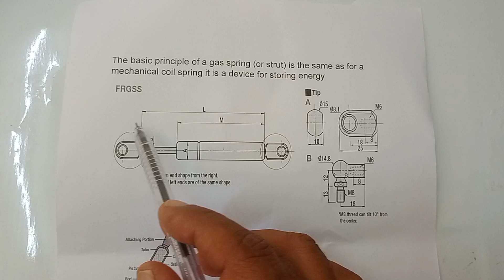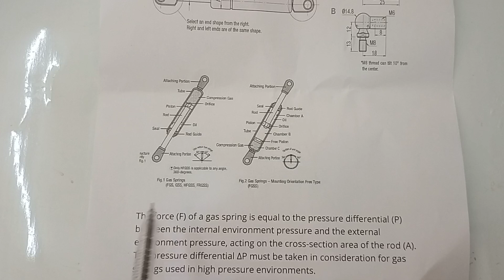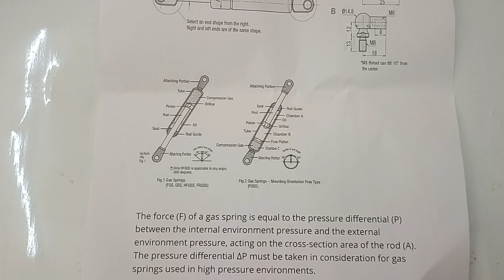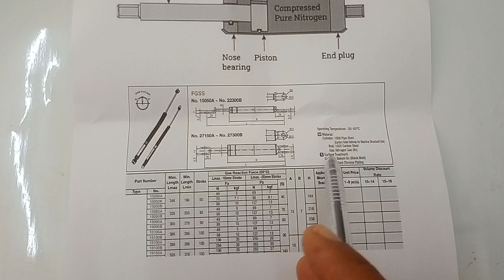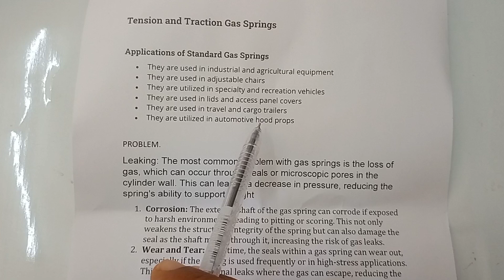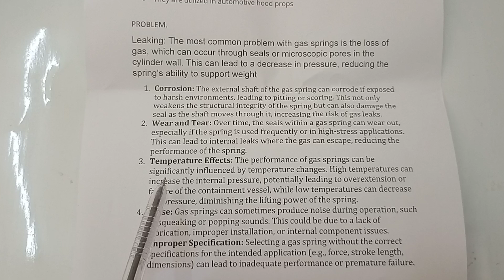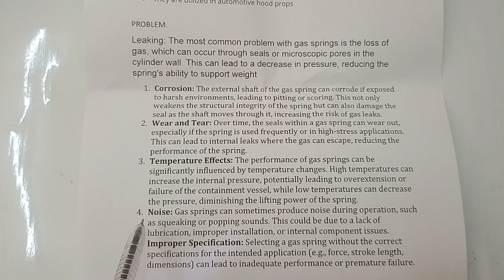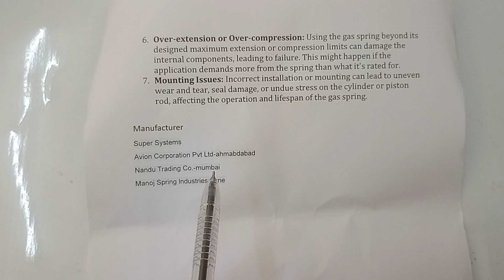Gas spring/Working type/Function/Manufacturer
Gas spring